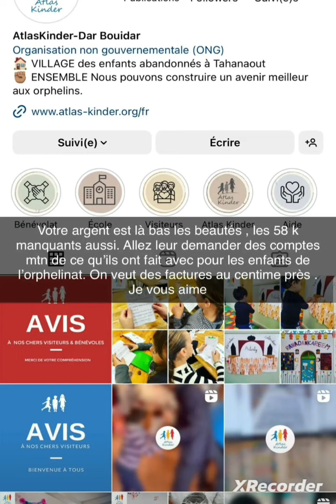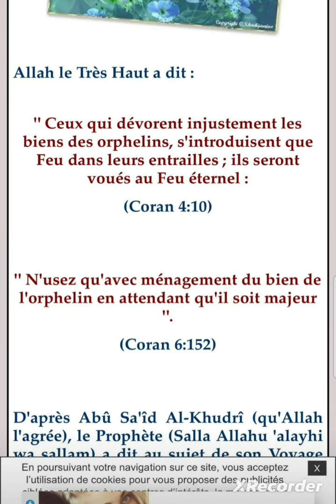Poupette en pleurs "Je suis INNOCENTE "